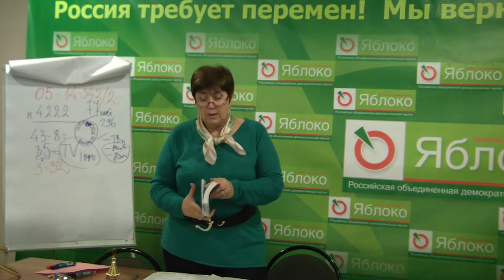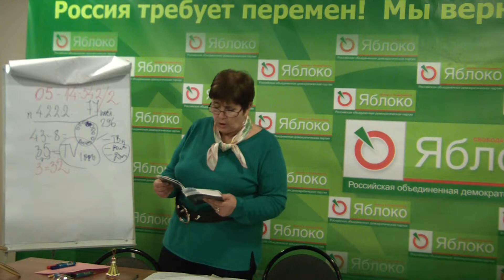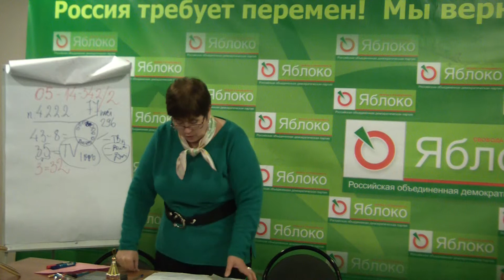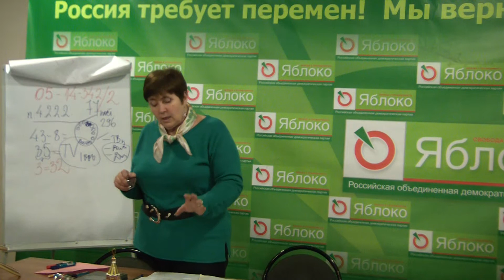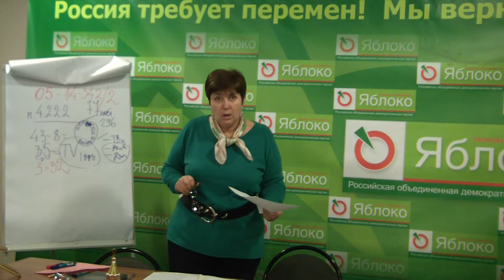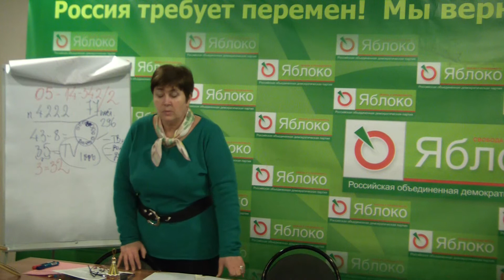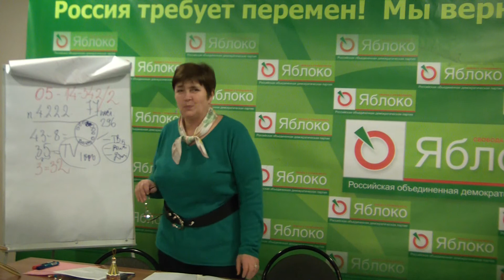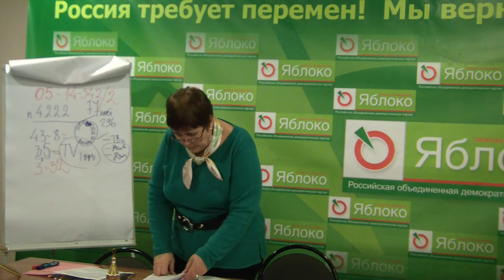Лекция Татьяны Овчаренко 2013: Единый платежный документ (лекция 3).04..